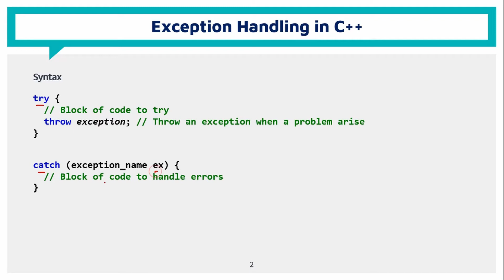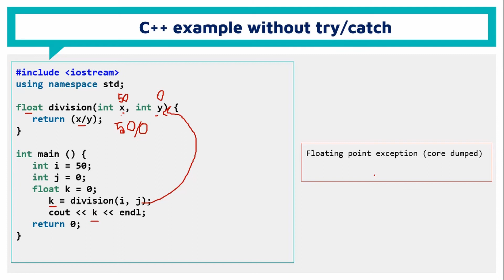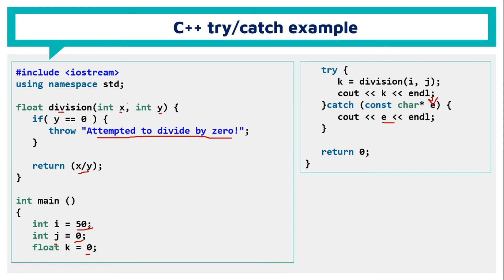Exception Handling Example 1 || Basic Programming Course in Bangla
Exception handling in C++ consists of three keywords: try, throw and catch:
The try statement allows you to define a block of code to be tested for errors while it is being executed.
The throw keyword throws an exception when a problem is detected, which lets us create a custom error.
The catch statement allows you to define a block of code to be executed, if an error occurs in the try block.